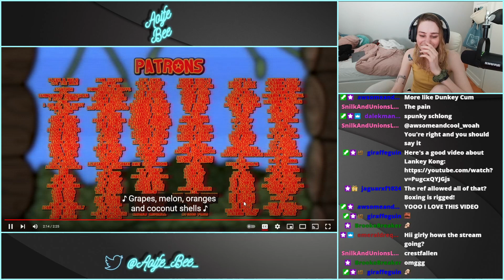Streamer reacts to "Lanky Kong listens to DK Rap for the first time"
Aoife gets a little meta as she reacts to "Lanky Kong listens to DK Rap for the first time" by Joel Haver